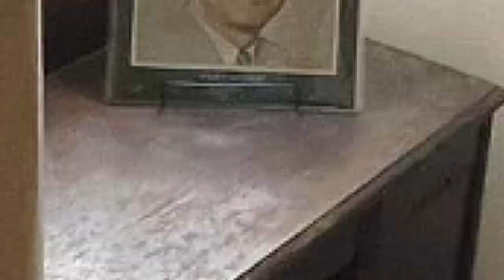Hollywood Crime Scene: JFK (11/01/23)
November 22, 2023, marks the 60th anniversary of the assassination of JFK.  Join us as we take a tour of historic locations in Dallas and discuss facts, fiction and conspiracy theories, as well as movies inspired by the tragedy.